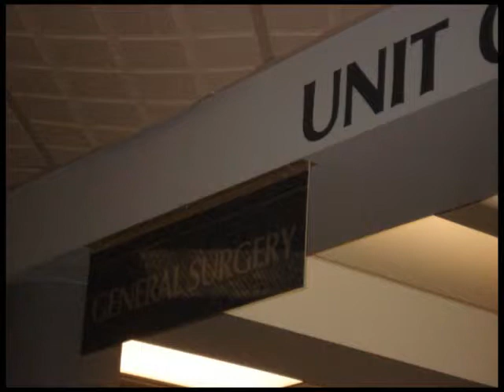Marie LaValley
Description